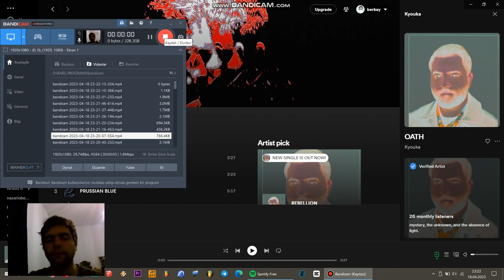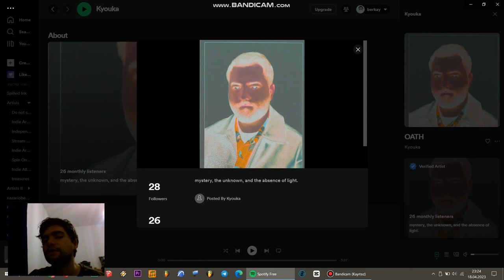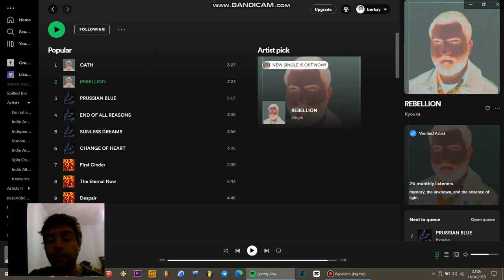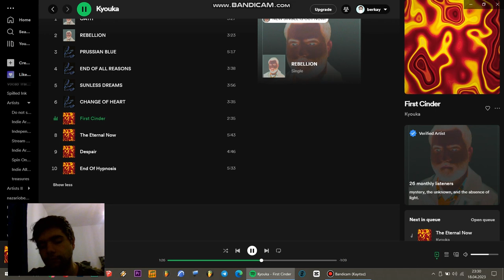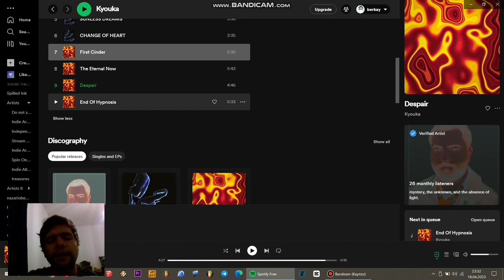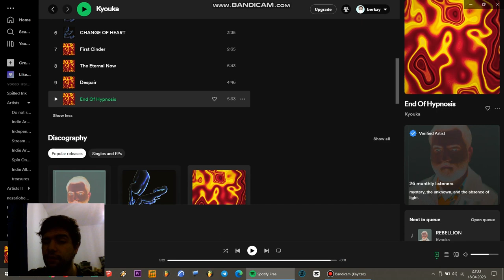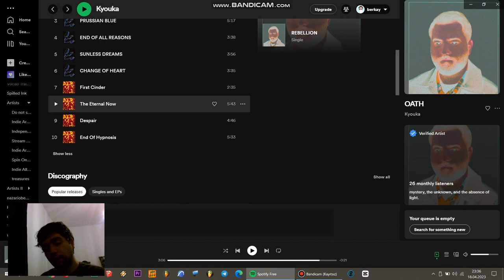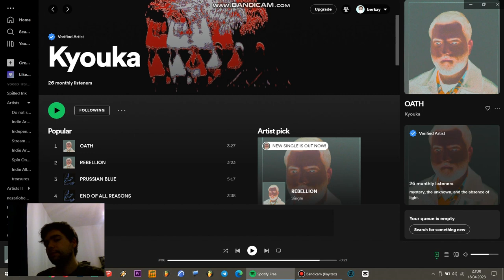KYOUKA PROFİL YORUMLAMA (BEATMAKER & MC YARDIMLAŞMA GRUBU LİNK AÇIKLAMADA)